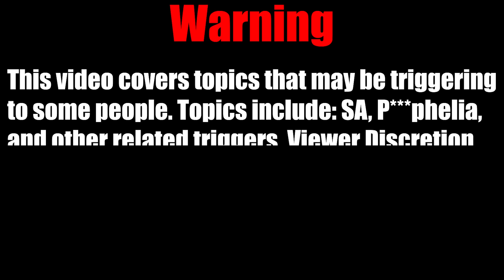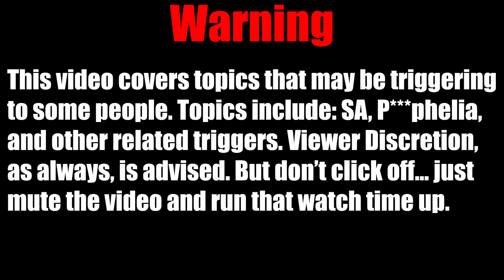Nasty A** Teacher Got With A Student